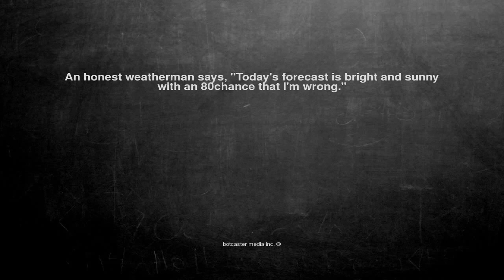Ok, here is the joke. An honest weatherman says, "Today's fore...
An honest weatherman says, "Today's forecast is bright and sunny with an 80% chance that I'm wrong."